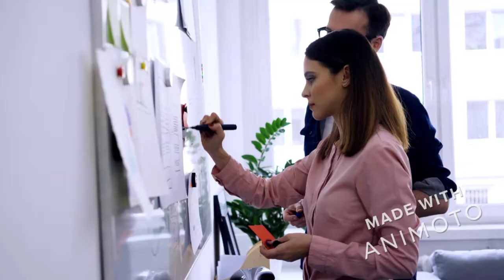Crash barriers for sale - O'Donnell Commercials Truck and Trailer Parts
Looking for Crash barriers for sale? Crash barriers for sale. Look no further than O'Donnell Commercials. We stock a range of Crash Guard Kits, Crash Barriers and Folding Legs for trailers.